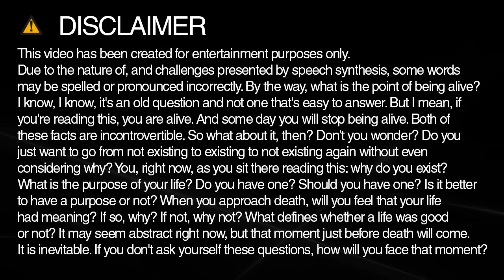How do you spell tattoo?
Learn how to spell and pronounce tattoo.